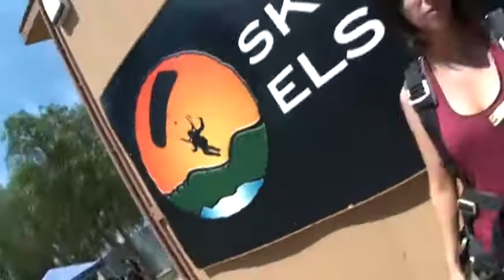Shelly Teifeld SKYDIVES!!!